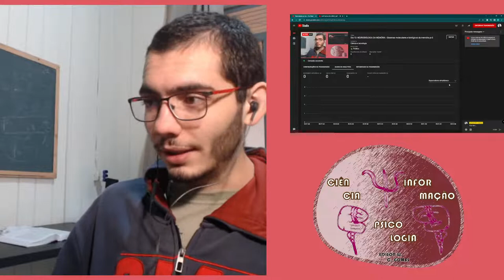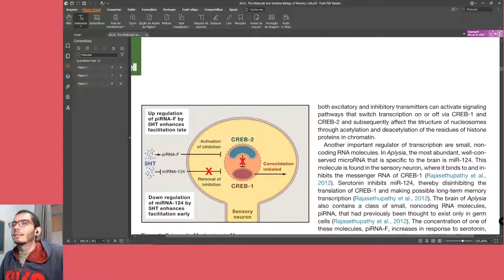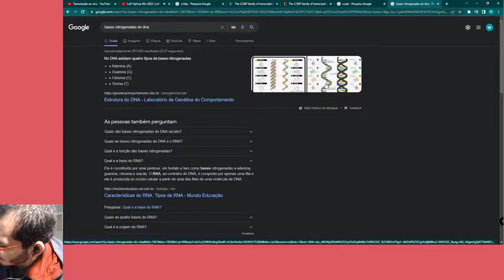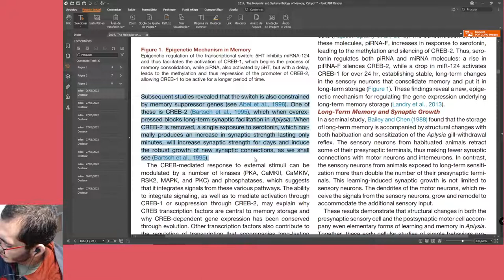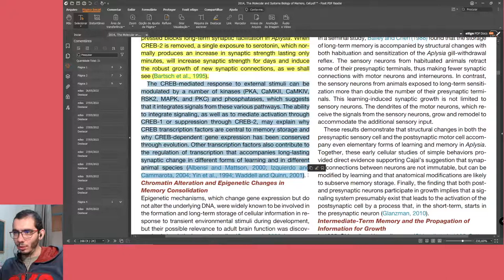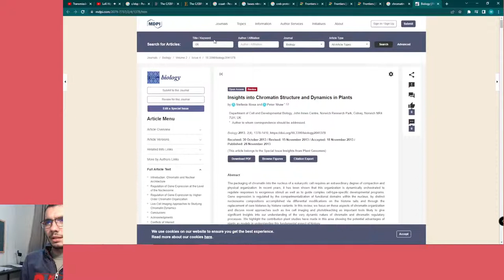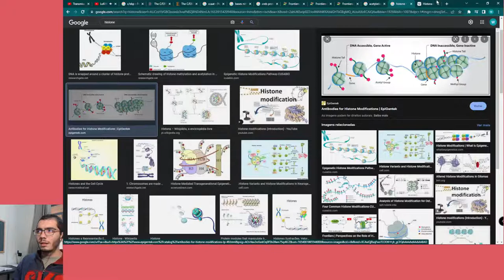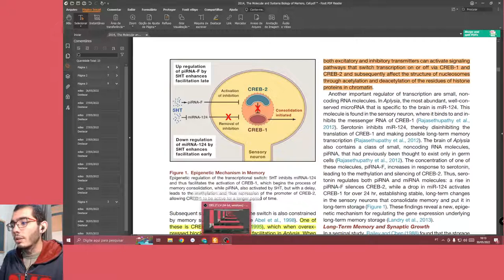Study With Me - NEUROBIOLOGIA DA MEMÓRIA - Sistemas moleculares e biológicos da memória pt-3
Live de estudo n°13. Desmembrando as bases biológicas da memória. Bora ler, discutir e tentar entender hue.

Kandel, Eric R., Yadin Dudai, and Mark R. Mayford. "The molecular and systems biology of memory."

Artigo de hoje.

segue no insta, dá um oi por lá